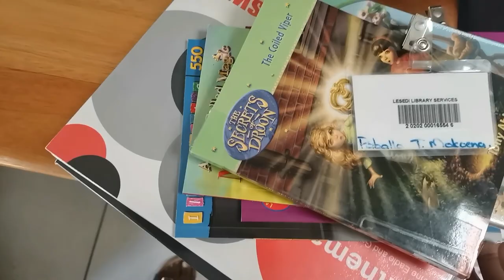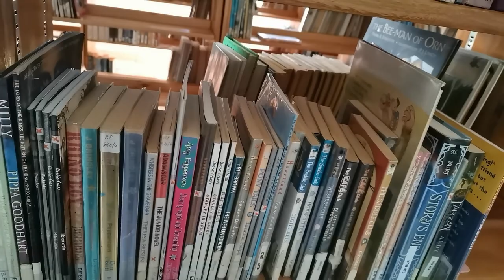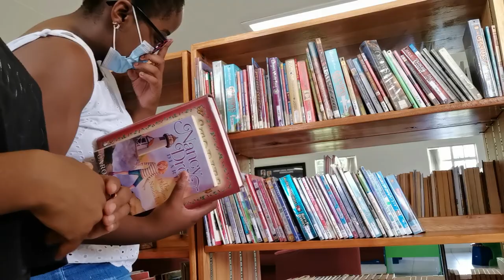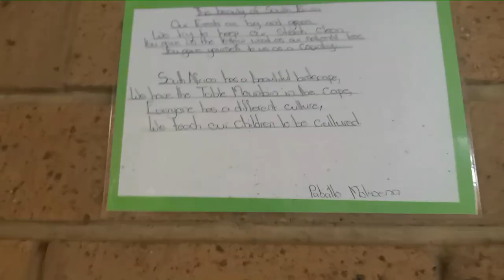VLOGMAS2 Sister Duties, Dog Adoption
Hy sweetie

*Open Me*

As a South African Youtuber, your continuous support is appreciated.